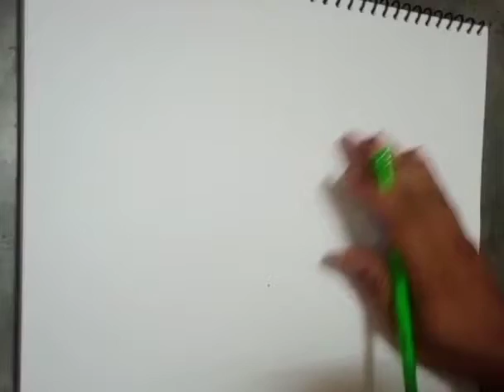How do you draw a simple rabbit? pencil se asan tarika se khargosh banaye ? Ak ARTS 786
How do you draw a simple rabbit

How do you draw a cute baby bunny

How do you draw a baby rabbit realistic

AK ARTS 786